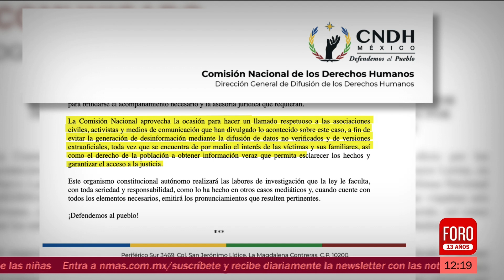CNDH investiga asesinato de jóvenes en Tamaulipas - Paralelo 23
La Comisión Nacional de los Derechos Humanos (CNDH) Inició una queja de oficio por presuntas violaciones a los derechos humanos de cinco jóvenes que murieron, presuntamente, tiroteados por elementos del Ejército mexicano